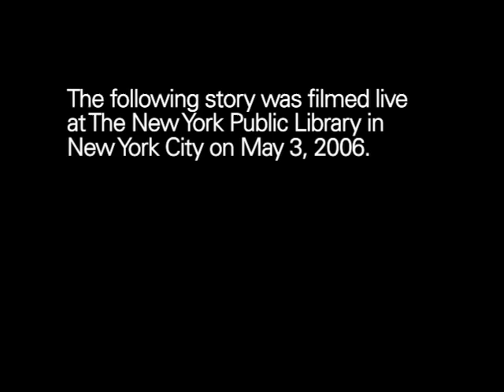The Moth Presents Walter Pavlo: Embezzled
An MCI Manager learns that white collar crime does not pay.

Walter Pavlo founded Etika, LLC to promote ethical behavior in business.